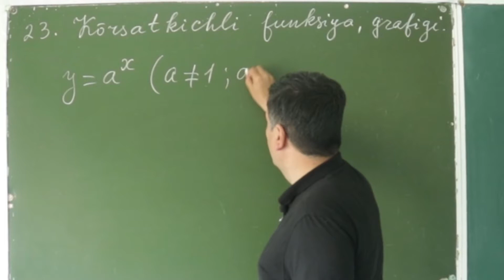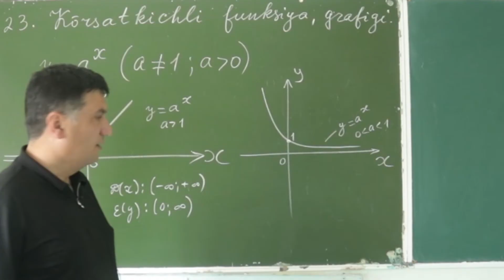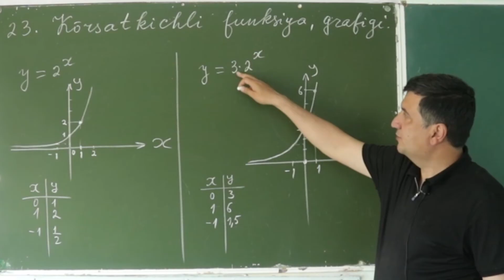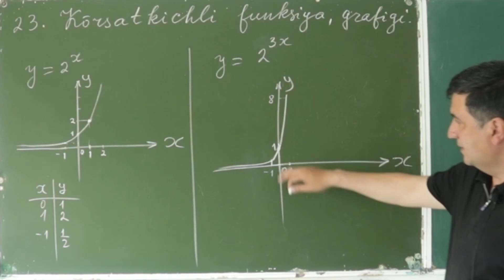23. Ko‘rsatkichli funksiya, grafigi. ALGEBRA 10 sinf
Ko‘rsatkichli funksiya, grafigi

Biz bundan keyin ax ko’rsatkichli funksiya uchun a  0 va a ≠ 0 bo’lgan holni qaraymiz. 2. Ko’rsatkichli funksiyaning qiymatlar to’plami barcha musbat haqiqiy sonlar to’plamidan iborat bo’ladi. Bunga ishonch hosil qilish uchun ax = b (a  0, a ≠ 1) tenglama b ≤ 0 bo’lganda ildizlarga ega emasligini, istalgan a  0 da esa ildizga ega bo’lishini ko’rsatish kerak.

Logarifmik funksiya ko‘rsatkichli funksiyaga teskari funksiya bo‘lganligi sababli, uning xossalarini ko‘rsatkichli funksiya. xossalaridan foydalanib hosil qilish mumkin. Jumladan, f (x) = ax funksiyaning aniqlanish sohasi D(f ), o‘zgarish sohasi E(f ) edi. ... Logarifmik funksiyaning qolgan xossalarini isbotlashda ushbu. asosiy logarifmik ayniyatdan ham foydalaniladi: aloga N = N